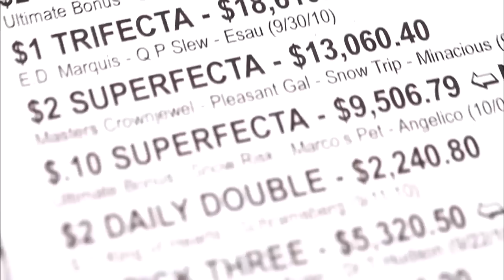Racing That Rocks You 2014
Join us at Bar & Book at Lone Star Park for simulcast racing from around the world, great food, fun and Happy Hour every weekday from 4:00 to 7:00 pm with $2 draft beer & $3 well drinks.

Catch your favorite teams all season long on one of our 40+ HDTVs in the Sports Bar at Bar & Book.

Lone Star Park at Grand Prairie is a major league sports and entertainment destination featuring world-class Thoroughbred and Quarter Horse racing.  Located between Dallas and Fort Worth off of Interstate 30 and Belt Line Road, Lone Star Park is just a short drive from anywhere in the Metroplex.